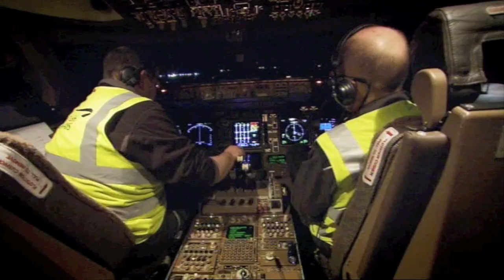Rob Bell - TV Presenter Showreel 2014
Adventure, Science, Engineering, Extreme Sports, TV Presenter